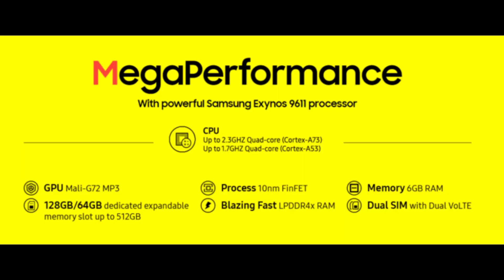Samsung Galaxy M31 Prime | Full Review | Samsung M31 Prime Specifications Review in Telugu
Samsung m31 prime

Hi friends,in this video I shared all the details about recently launched Samsung Galaxy m31 prime smartphone, this phone have awesome features like 64MP cameras, 6,000Mah battery, 15w fast Charging. if you are thinking about to buy a phone under 20000 then you must be consider this one.

Realme 7
Realme 6
Realme 6i
realme narzo 20
realme narzo 20 pro
Samsung m21
Samsung m31
redmi 9 prime
redmi note 9
redmi note 9pro
poco m2
poco m2 pro
tecno spark power 2
Nokia 5.3
vivo y50

Realme 7 pro
realme 6 pro
Samsung m31s
redmi note 9pro max
oppo f17 pro
oppo f17
vivo v17
vivo v19
vivo v17 pro

techno baba telugu:)